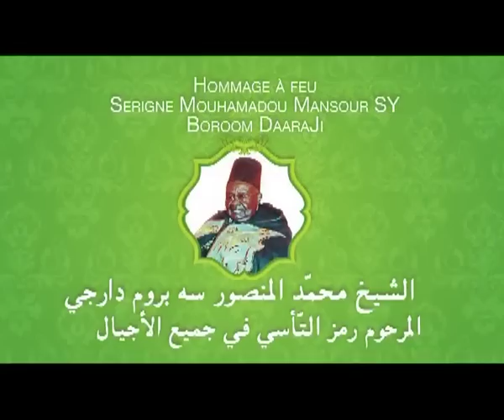Serigne Abdou Aziz Sy Al Amine HOMMAGE SERIGNE MANSOUR SY 2014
HOMMAGE 2014 - SERIGNE MANSOUR SY BOROM DAARA JI (RTA) - Allocution de Serigne Abdou Aziz Sy Al Amine